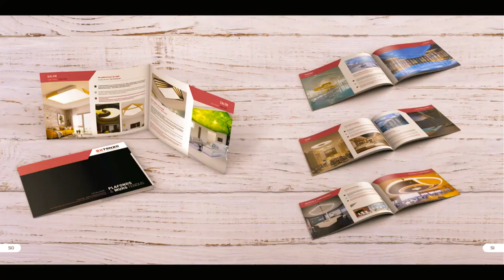iColor công ty thiết kế bộ nhận diện thương hiệu tại hà nội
CHUYÊN GIA SÁNG TẠO THƯƠNG HIỆU CHUYÊN NGHIỆP

Hơn 15 năm kinh nghiệm chuyên sâu. 6000+ khách hàng tin tưởng sử dụng dịch vụ
Sáng tạo là không giới hạn, mọi giới hạn đều có thể phá bỏ đó là phương châm mà chúng tôi ICOLOR BRANDING hướng tới!

Chúng tôi tạo dựng thương hiệu bằng hình thức tạo ra giá trị, đưa hình ảnh của doanh nghiệp đến gần hơn với khách hàng, ICOLOR BRANDING hiểu rằng hình ảnh thương hiệu chính là giá trị cốt lõi mà bất kì doanh nghiệp nào cũng hướng tới, sự kết nối chặt chẽ giữa doanh nghiệp và người tiêu dùng chính là nguồn động lực to lớn của chúng tôi.
Vì sứ mệnh tạo nên những giá trị thương hiệu, ICOLOR BRANDING đã đang và sẽ luôn nỗ lực hết mình vì sự phát triển – Khẳng định thương hiệu Việt.

Agency marketing KÊNH PHANBLOGS YOUTUBE NÀY ĐƯỢC LẬP RA NHẰM CHIA SẺ VÀ GIỚI THIỆU CÁC SẢN PHẨM

Chúng tôi đang cố gắng là 1 trong top 10 doanh nghiệp Online marketing Sáng Tạo tại Hà Nội.